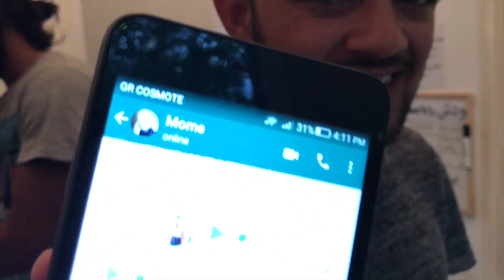Start somewhere. Anywhere. | Kate McIvor | TEDxPerth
From little things, big things grow. Kate McIvor explores how building a men's centre in Greece taught her that everybody can help somebody. Her team didn't know what they could do to help – they simply decided to start. Hear how these lessons in empathy and action changed lives for all involved, and how you too can contribute to empowerment over charity.  Community builder This talk was given at a TEDx event using the TED conference format but independently organized by a local community.